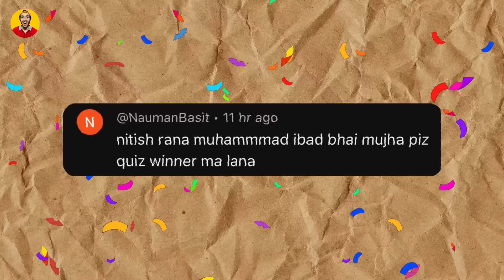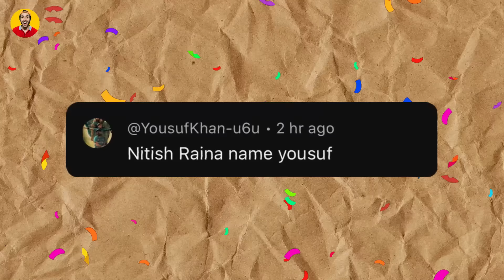PAK Beat ENG 2024 😍 | Sajid Khan & Noman Destroy BAZBALL 😂 | CrickComedy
📌Pakistan clinches a historic series win against England as Sajid Khan and Noman Ali deliver stunning performances! With Sajid taking 19 wickets and Noman 20, the duo dismantled England's batting lineup and led Pakistan to an unforgettable victory. Relive all the thrilling moments and dominant bowling from this epic showdown!

0:00 Intro
0:20 PAK Beat ENG 2024
1:01 Sajid Khan & Noman Bowling
3:28 PAK BATTERS
4:19 NEW RECORDS
4:33 PAK NEXT SERIES
5:13 QUIZ WINNERS
6:23 TODAY QUIZ + ENDING

Keep Supporting ❤